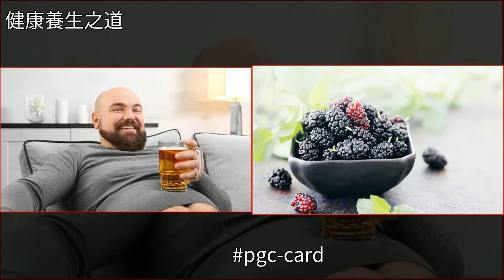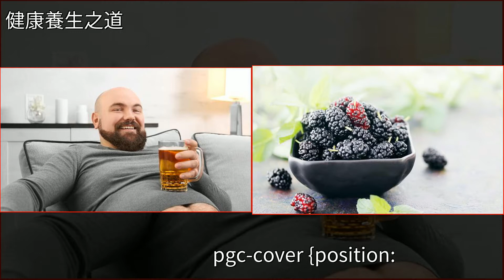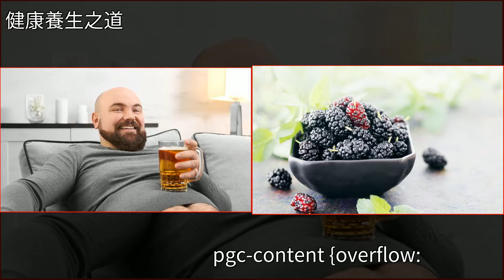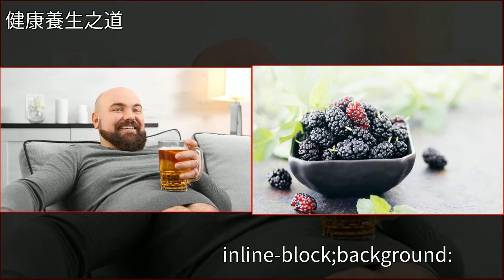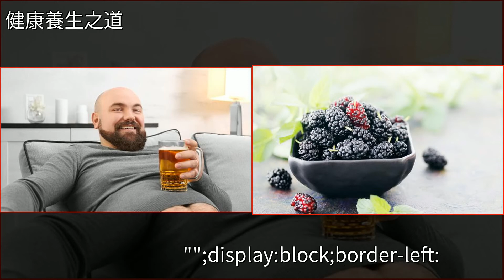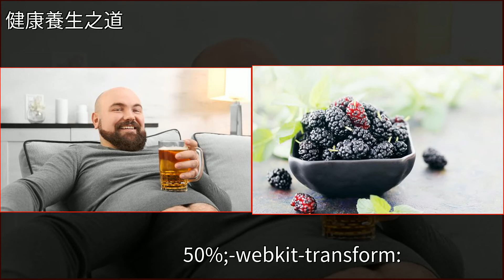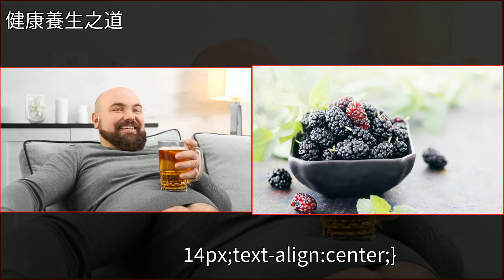腎不強的男人，食鹽換1種用法，65歲的大伯18歲的腎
腎不強的男人，食鹽換1種用法，65歲的大伯18歲的腎食療,桑椹,腎虛,中醫,不孕不育腎不強的男人，食鹽換1種用法，65歲的大伯18歲的腎食療 桑椹 腎虛 中醫 不孕不育